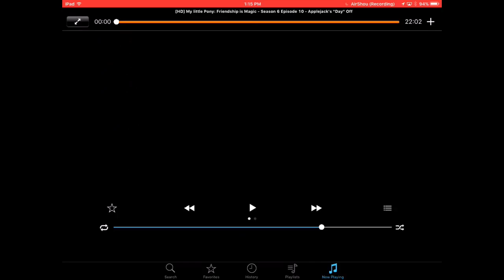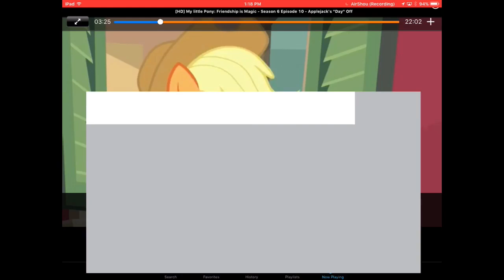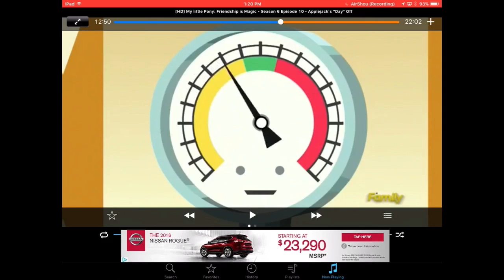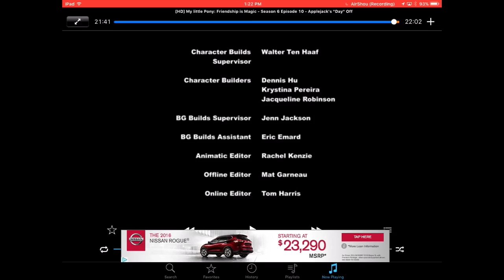WHY DO PEOPLE LIKE THIS F#%$@NG SHOW! THE F@&$%NG WHITE SCREEN!